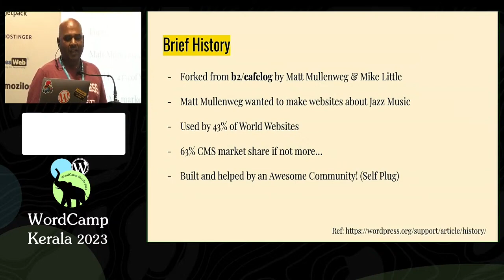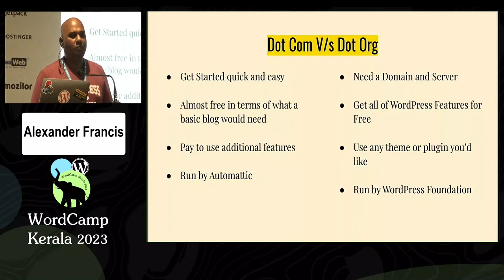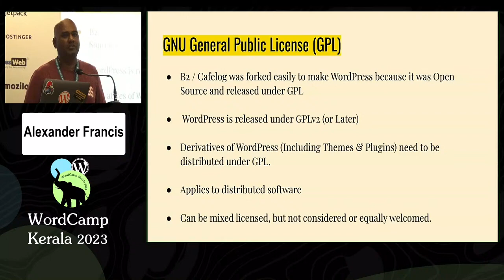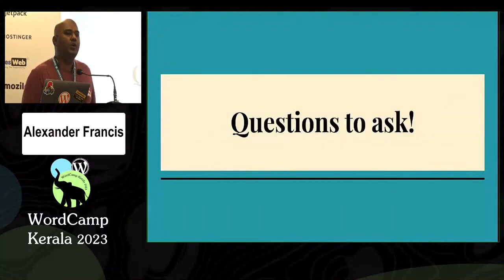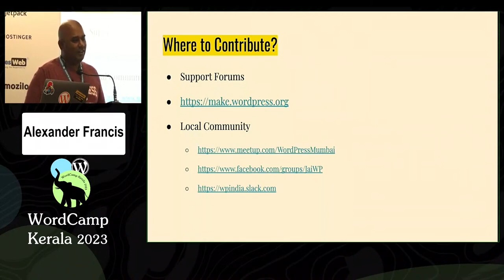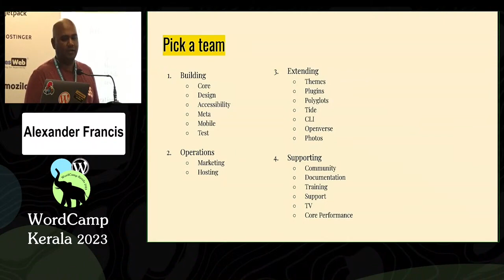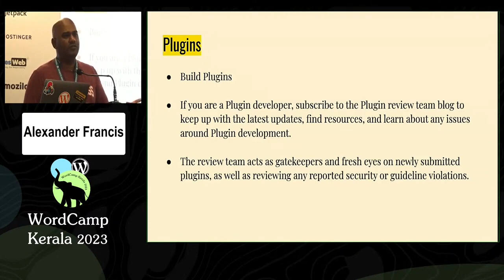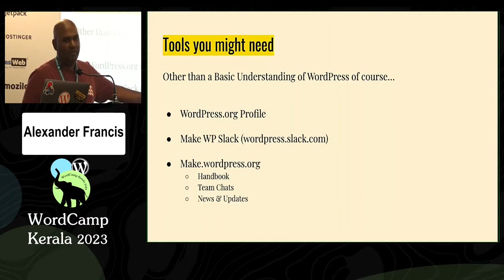Contributing to WordPress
The exciting session by Alexander Gounder will cover the why, what, and where of contributing to WordPress, which powers over 43% of the Internet and is the best-loved Open-Source software today.